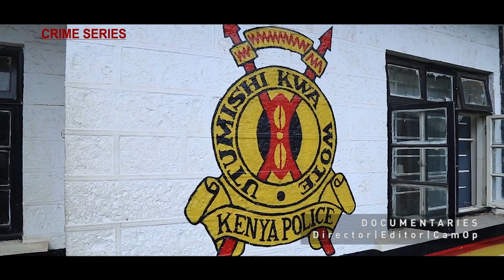Andrew Evans Odera_Show Reel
| One Camera To Shoot with |
| Lots of Films To be Made |